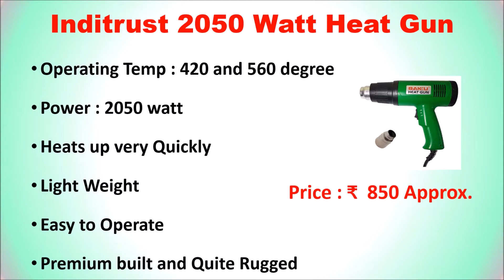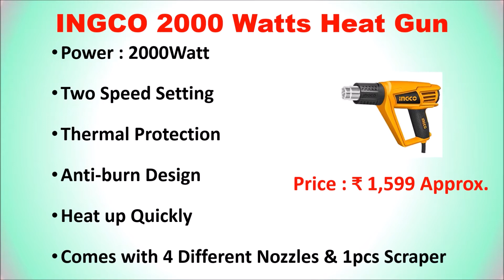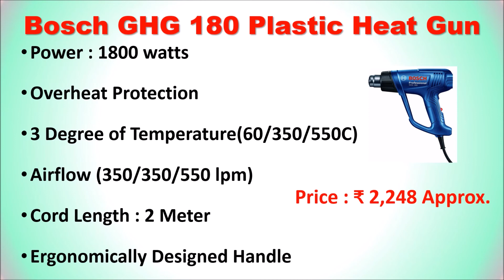Top 7 Best Heat Gun in India 2020 | Hot Air Blower Gun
Top 7 Best Heat Gun in India 2020

List of Top 7 Best Heat Gun in India

1. Bosch GHG 180 Plastic Heat Gun

2. STANLEY STXH2000 Speed Heat Gun

3. BLACK+DECKER KX1800 Speed Heat Gun

4. iBELL HG20-82 Plastic Heat Gun

5. INGCO 2000W Heat Gun

6. OSFT Dual Temperature Hot Air Gun

7. Inditrust 2050 Watt Heat Gun
Other Best Power Tools :

Are you doing a packaging and looking for a Best Heat Gun ot Hot Air Gun then here is the Top 7 Best Hot Air Gun.
Best Heat Gun in India
What is the Best Heat Gun to buy?